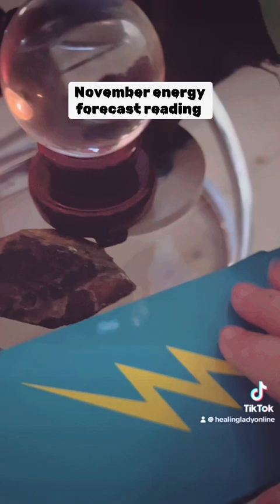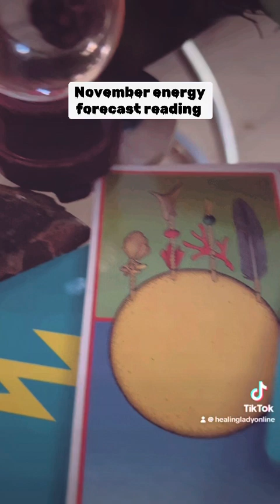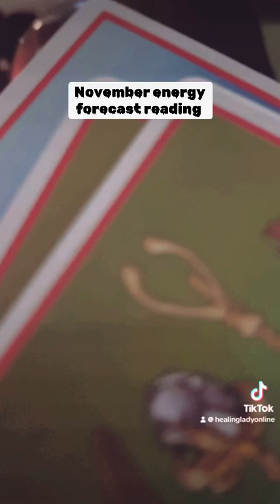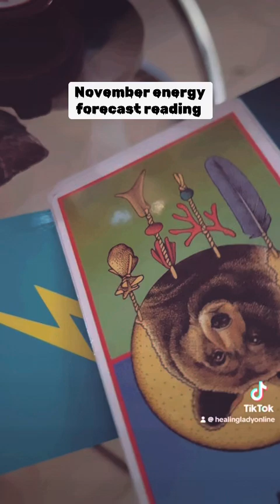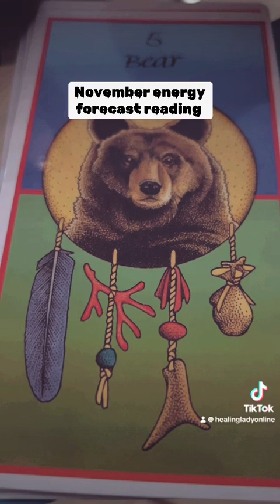November Energy Reading 2024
November 1st 7:15pm ast new moon live TikTok $11
November readings are all video email. Get now!